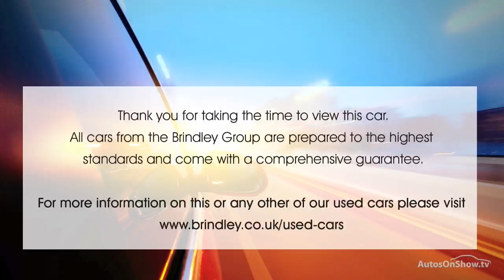HONDA JAZZ I-VTEC ES GREY 2013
2013 HONDA JAZZ I-VTEC ES HATCHBACK PETROL, in GREY